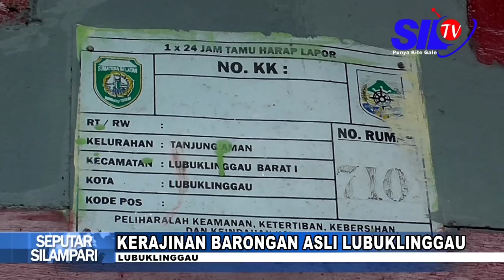KERAJINAN BARONGAN ASLI LUBUKLINGGAU